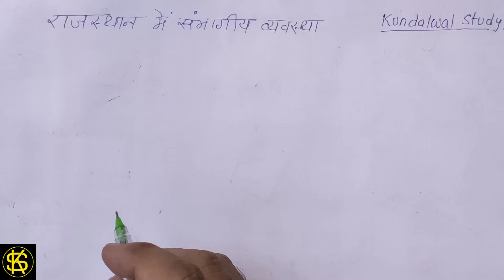राजस्थान में संभागीय व्यवस्था || Rajasthan me Sambhagiya Vyavastha || Rajasthan Geography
नमस्कार साथियों, इस वीडियो में हम राजस्थान की संभाग और संभागीय व्यवस्था का विस्तार से अध्ययन करेंगे ।
हम संभागीय व्यवस्था का अध्ययन मानचित्र की सहायता से करेंगे जिससे हमें टॉपिक को समझने में आसानी रहेगी ।

Kundalwal Study Telegram Channel Link :-

आशा है कि आपको हमारा ये प्रयास अच्छा लगेगा ।
यदि ये वीडियो आपको अच्छा लगता है तो इस वीडियो को Like करें Comment बॉक्स में अपने बहुमूल्य सुझाव दे ताकि आने वाले वीडियो में और सुधार किया जा सके ..।और साथ ही साथ अपने मित्रों को भी शेयर करें व यदि आप इस चैनल पर नए है तो Kundalwal Study यूट्यूब चैनल को Subscribe कर हमें उत्साहित करें... धन्यवाद

राजस्थान में संभाग
राजस्थान में संभागीय व्यवस्था
राजस्थान के संभाग
राजस्थान में संभाग कितने है
राजस्थान में कुल संभाग
संभाग
rajasthan me sambhag
rajasthan me sambhagiya vyavastha
rajasthan ke sambhag
rajasthan mein sambhag
sambhag
sambhagiya vyavastha
rajasthan sambhag
rajasthan sambhagiya vyavastha
rajasthan me sambhag kitne h
rajasthan ke sambhag yaad karne ki trick
sambhag tricks
rajasthan geography
rajasthan geography kundalwal study
rajasthan sambhag kundalwal study